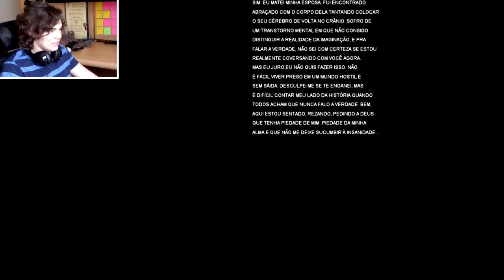Completed!! | Insanadade Part #5 (w/ Kuro Oni Completetion)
I finally finished these games, and out them all in one huge collab video. Yaay Next Game.

Like/Fav if you all enjoyed the video, and Share it with the world